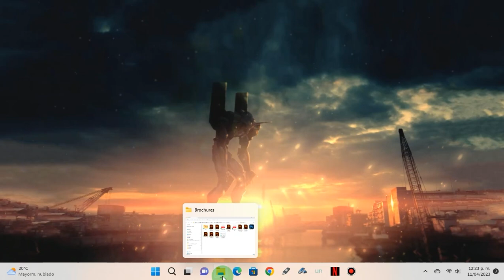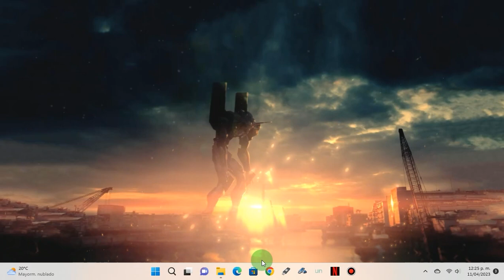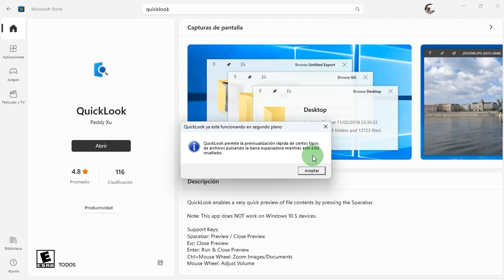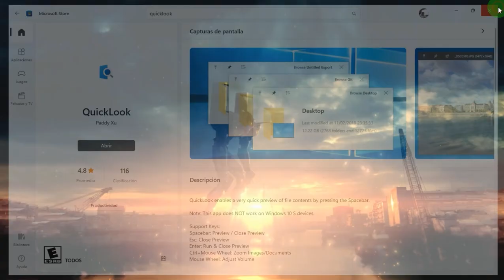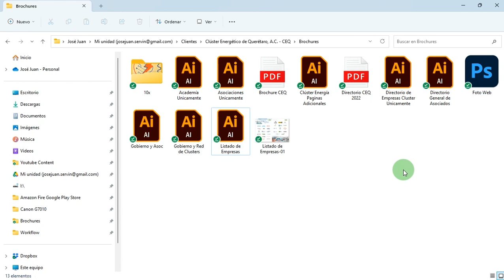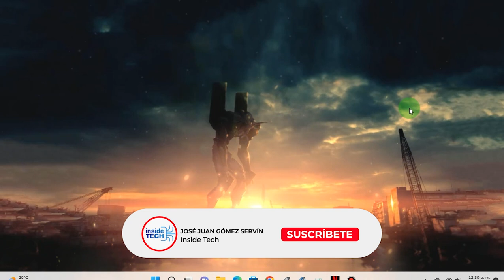¡Increíble! Previsualiza TODOS los archivos (Adobe, Corel y +) con la barra espaciadora en Windows 🤩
¿Te imaginas poder previsualizar archivos de cualquier tipo sin tener que abrirlos uno por uno? ¡Pues con QuickLook, una aplicación gratuita de Microsoft Store, es posible! Olvídate de perder tiempo abriendo y cerrando archivos solo para echarles un vistazo. Con QuickLook, podrás previsualizar rápidamente archivos de imágenes, videos, documentos, PDFs y muchos otros formatos con solo un clic. ¡Es una herramienta súper útil y eficiente para trabajar con tus archivos de forma más rápida y conveniente!

En este video, te mostraremos cómo utilizar QuickLook para previsualizar archivos de todo tipo en un abrir y cerrar de ojos. ¡Prepárate para descubrir una nueva forma de visualizar tus archivos de manera rápida y sencilla con QuickLook de Microsoft Store!